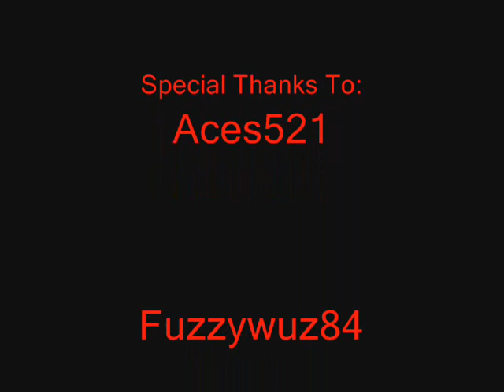Runescape Halloween Trick Emote Lots Of People!!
WOW!!!

#35 - Most Viewed (Today) - New Zealand

You Can Play Runescape Here On

I do Not Work For Jagex Etc...

Ignore This:RUN3 4RR0WPK OWNAGE MAIKEL PRO I MAHATMA I EVO BLOODHOUN34 KRAZYFAKEN RUNESCAPE PKER RUNESCAPE PKING INTIATE PURE 99 STR MAGE RANGE OBBY MAUL
xxx tits babes boobs ass hot sex tape hot secks Angelina Jolie Jessica Alba Christina Aguilera Scarlett Johansson Lindsay Lohan Hilary Duff FHM Maxim Paris Hilton(thank god) Jennifer Aniston legs cleavage WWE WWF WCW ECW TNA Stacey Keibler Trish Stratus Divas Torrie Wilson Tara Reid (again, thank god) hj bj fj sluts whores prostitutes common street trash pussy snapper anime (thank GOD) lame anime music video or AMV MTV (what a relief) lame pop music r&b crap rap crap emo crap stupid clothing Natalie Portman pink hair Rachel Weisz Eva Green areola bush slip Sharon Stone Elizabeth Shannon Katie Holmes (hey, she's not hot anymore anyway) Kate Winslet Reese Witherspoon Denise Richards Neve Campbell Milla Jovovich Heather Graham Uma Thurman Diane Lane Jessica Simpson or her sweet ass Charlize Theron Jenna Haze Briana Banks Pamela Anderson Jenna Jameson vH1 reality tv survivor apprentice big brother american idol (whew, thank god) juggies chicks girls girls girls britney spears or her scarred vagina elisha cuthbert drew barrymore elizabeth hurley jessica biel jennifer love hewitt jennifer lopez or her fat ass julia roberts keeley hazell keira knightley lauren holly victoria's secret bikini thong panties bra lingere eva longoria show episode
50 cent afi airline tickets akon al4a amazon

halo hotty doggy kitty puppy runescape pk pking lure lured ownage remote control acid
Falling ic3 elvemage frostydapker I haith you Purple 0wnz I envy I bloodhoun34 rune scam scamming lol kids ranqe kidz ranqe pked party hat staking purple party hat pk ham twinz True Bl00dz pure ownage attackless